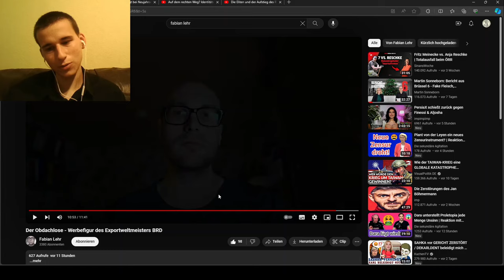Es geht bergab! Die Obdachlosigkeit explodiert | Reaktion auf Fabian Lehr